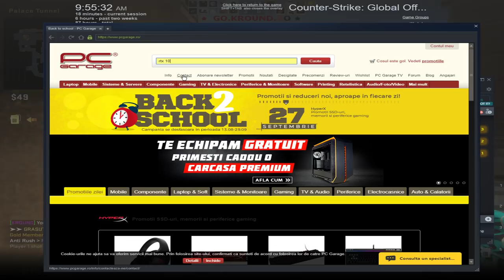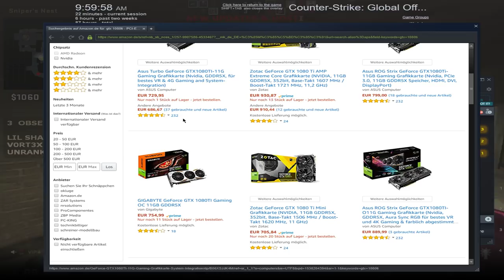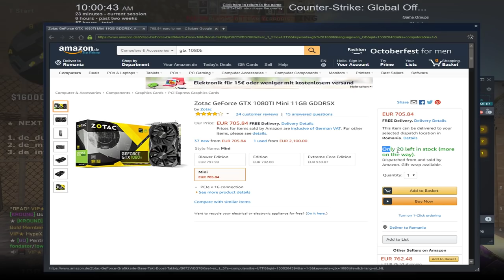Sunt ateu ? + noile placi video - CS:GO Pe Kround.ro